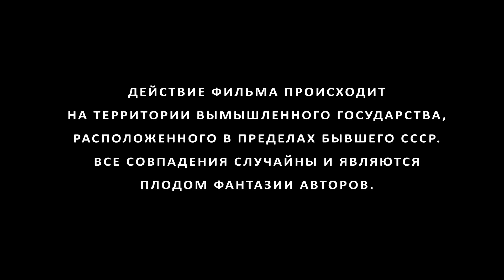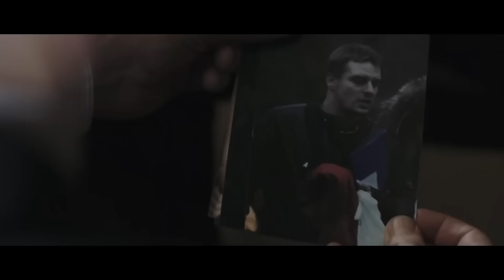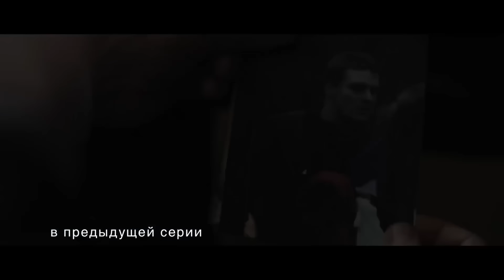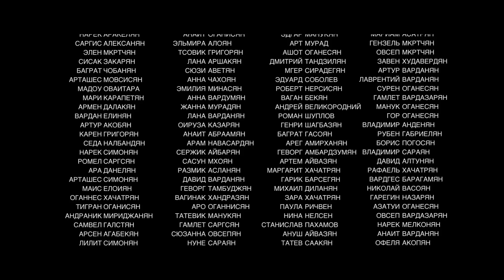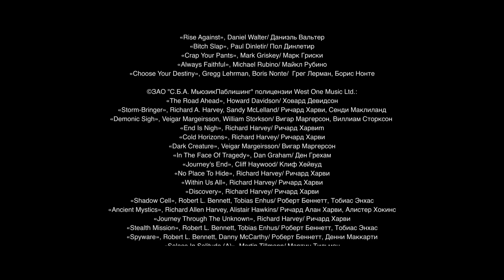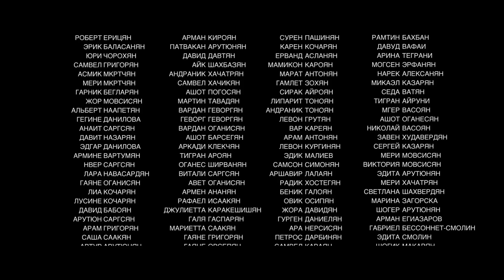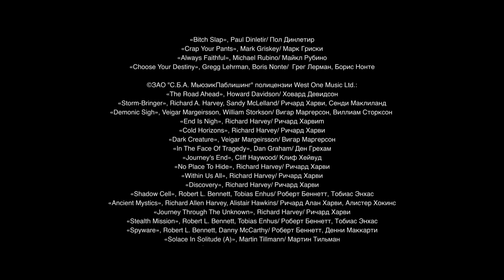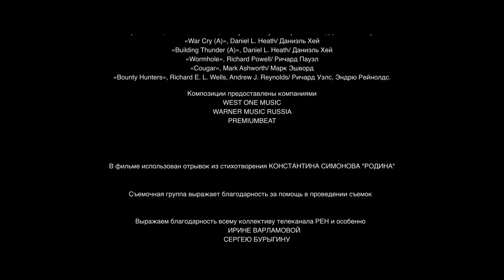Стрелок 2. Все серии / Боевик / 2014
Андрей Макаров — сотрудник спецслужб. Он входит в состав группы, выслеживающей террористов с востока. Андрей плохо слышит после произошедшего с ним в детстве несчастного случая, но отлично читает по губам и в совершенстве владеет арабским... Выполняя очередное задание в одном из ближневосточных государств, он узнает, что боевики готовят серию терактов на территории России с использованием девушек-смертниц. Главарь террористов Абу Джалид — идейный полевой командир.